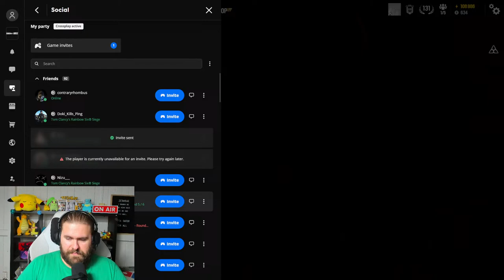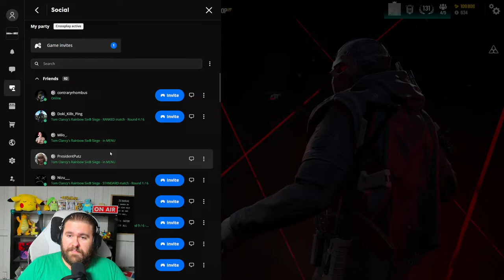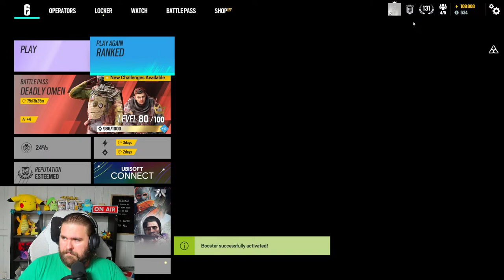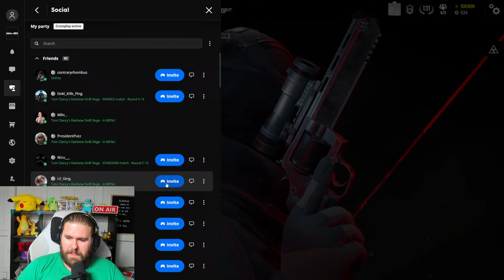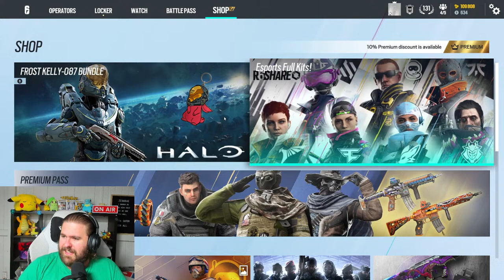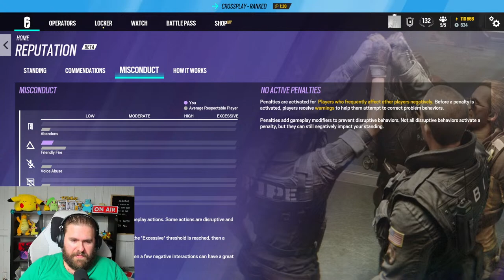Regaining That Lost Elo For The Climb! PT II - Rainbow Six Siege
Hey guys!

Our journey begins on this insane game called Rainbow Six Siege is just getting underway! We venture through learning all the types of shenanigans that this style of playthrough will throw at us and see if we tackle this universe with our pals by our side!

If you would like to donate then the link is below, however it is not necessary as your time in the stream is more than enough for me!

Hit Those Follow Buttons on All Socials/Stream Link's to Keep Up with Content Being Released!